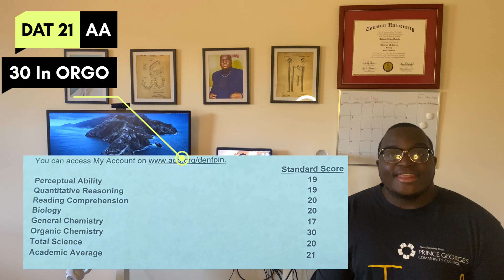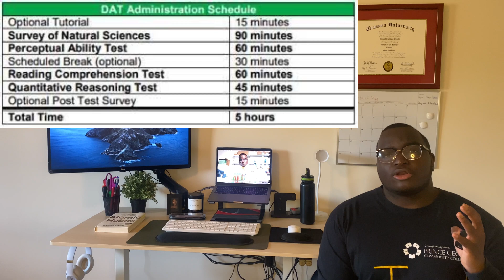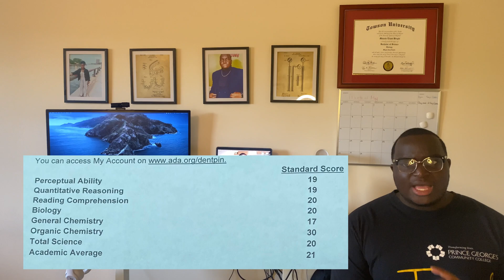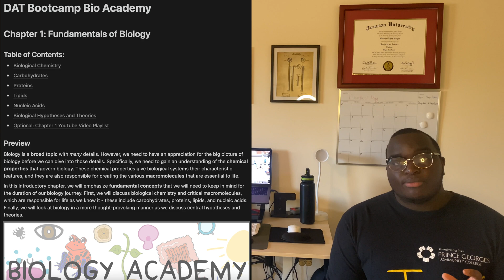From 16 to 30 in Organic Chemistry On DAT (21AA)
Hello Family! As we all know, the DAT is an exam that every pre-dental student must take to get into dental school. Watch with me as I describe how I went from scoring a 16 on my practice exam in Organic Chemistry to a 30 on my actual DAT. If I can do it so can you!.